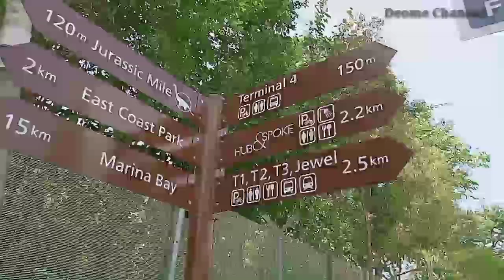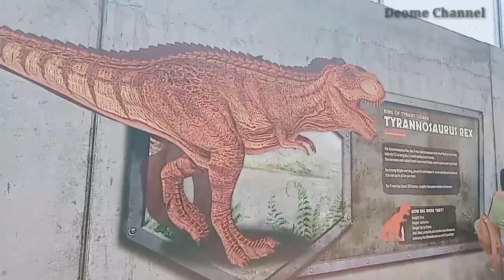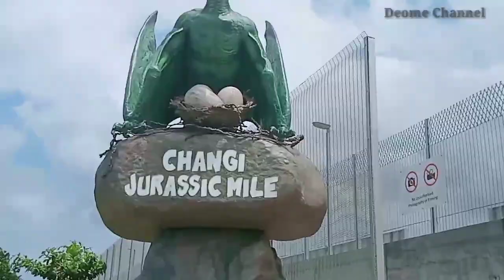JURASSIC MILES AT CHANGI AIRPORT SINGAPORE|Deome channel